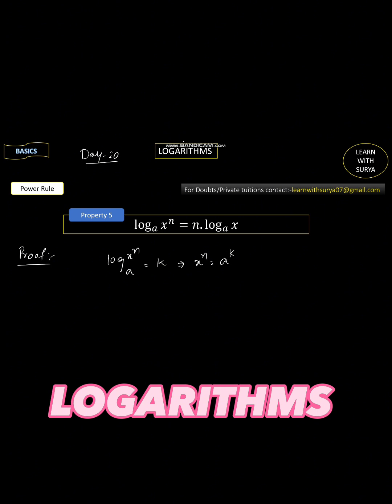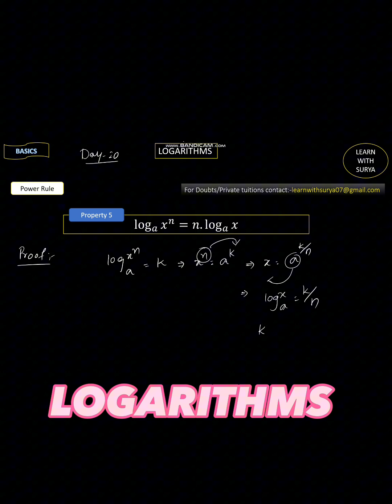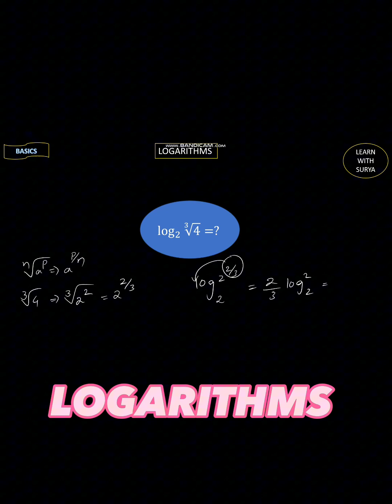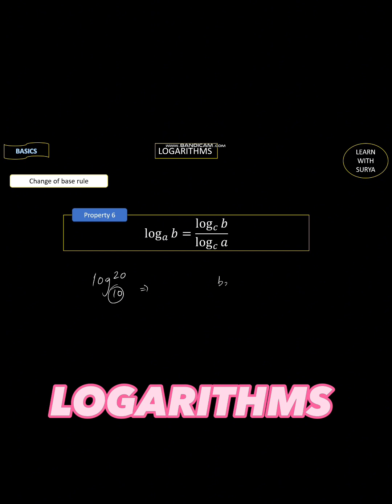LOGARITHMS in Telugu Day—20